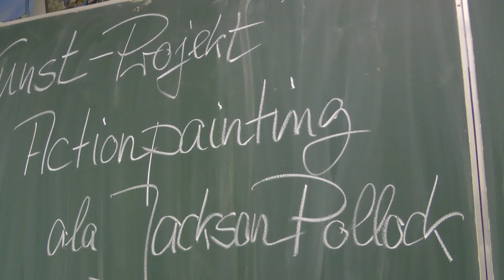"Out of control!" - Schulprojekt ACTIONPAINTING ala Jackson POLLOCK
Zunächst gehe ich mit einer 9. Realschulklasse im Fach KUNST ins Kino und wir schauen uns den interessanten Film POLLOCK an. Darin geht es um den Amerikaner Jackson Pollock, sein Wirken, sein Leben, sein Schaffen, seinen Erfolg und sein Ende. Pollock gilt als der Begründer des sogenannten ACTIONPAINTING!

Nach dem Anschauen des Kinofilms schreiten wir selbst zu AKTION. Nach anfänglichem Zögern und Zaudern geht schließlich die Post ab. Die Aktion gerät vorrübergehend außer KONTROLLE! ACTIONPAINTING eben. Ich fotografiere, filme, dokumentiere. Die Aktion gefällt mir!